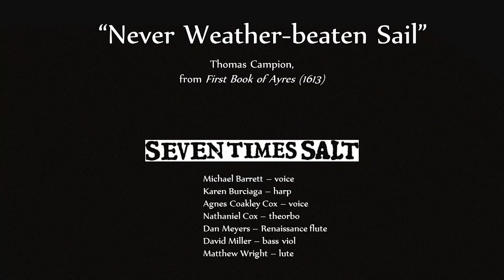Never Weatherbeaten Sail - Thomas Campion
performed by Seven Times Salt, 2020

Michael Barrett - tenor
Karen Burciaga - harp
Agnes Coakley Cox - soprano
Nathaniel Cox - theorbo
Dan Meyers - Renaissance flute
David H. Miller - bass viol
Matthew Wright - lute

from The First Book of Ayres, 1613

Neuer weather-beaten Saile more willing bent to shore,
Neuer tyred Pilgrims limbs affected slumber more,
Than my wearied spright now longs to flye out of my troubled brest:
O come quickly, sweetest Lord, and take my soule to rest.

Euer-blooming are the ioys of Heau'ns high paradice,
Cold age deafes not there our eares, nor vapour dims our eyes:
Glory there the Sun outshines, whose beames the blessed onely see;
O come quickly, glorious Lord, and raise my spright to thee.